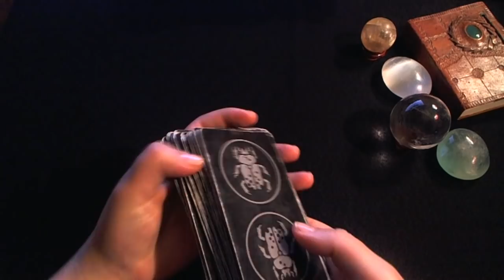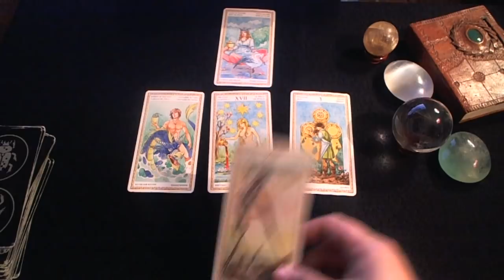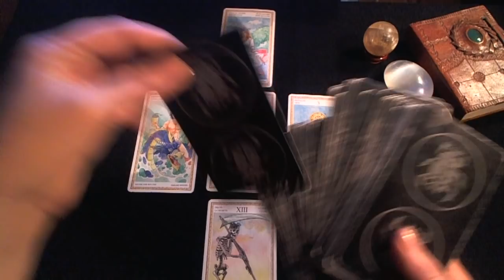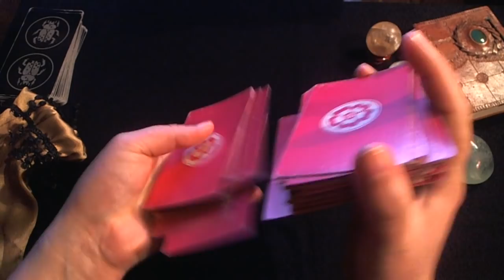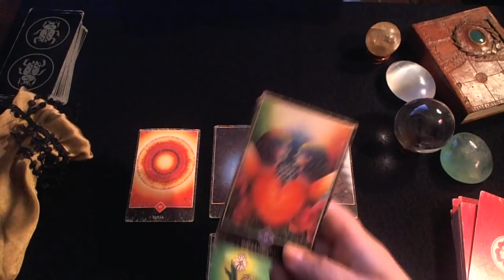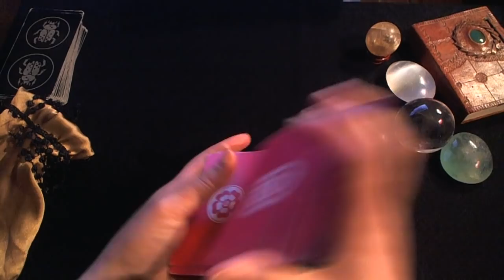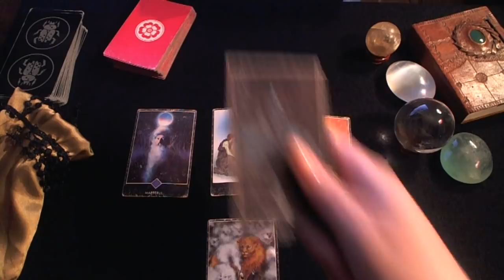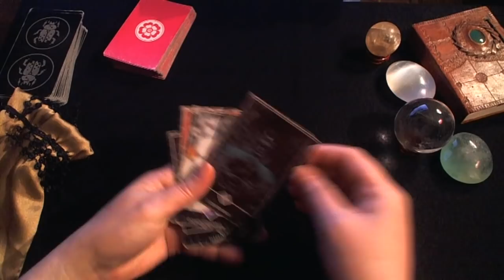Kompromat on Anthony Kennedy? | Tarot Reading